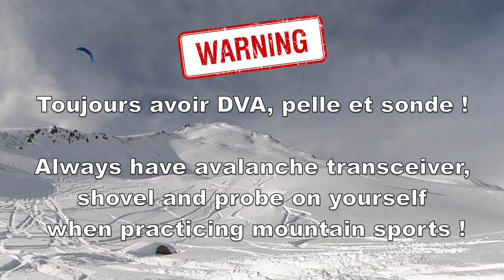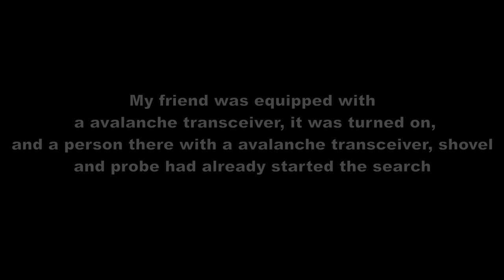Avalanche snowkite accident 20 January 2021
Hi everyone, I usually share my passion for snowkiting with you in a positive and joyful way.

This time I want to share with you our mishap that happened to us with my friend Lionel and myself last Wednesday, January 20th 2021, on the North-East face of the Chaillol ridge at the Col du Lautaret (Serre Chevalier Briançon, Monetier-Les-Bains sector, Hautes-Alpes 05, France).

Lionel and I made the decision to share this video with the aim of raising awareness about the risks of avalanches in the mountains, and also with the aim of telling you what happened that day.

At the moment the snowpack is unstable, it is risky to venture into slopes of more than 30%.
We had an incredible chance to make it out alive, especially Lionel, and we are aware of it.

It is important to remember that we must all be equipped with avalanche transceivers, shovels and probes when we venture into the mountains, it can save our lives.

Lionel got away with a sprained ligament in his knee, it could have been much worse.

I would like to thank the person who joined me to help Lionel, whom I thought was under the avalanche, it turned out that Lionel managed to get out of the avalanche on his own.

There were therefore no seriously injured or dead victims in this avalanche.
May this video serve as a lesson to all of us, we are never safe from an avalanche triggered accidentally or whose origin is natural.

My friends, be careful in your mountain activities, we will never repeat it enough, go out equipped and informed.

Sportingly,

Laurent.

Salut tout l'monde, j'ai pour habitude de vous partager ma passion pour le snowkite de façon positive et joyeuse.

Cette fois-ci je veux partager avec vous notre mésaventure qu'il nous est arrivé avec mon ami Lionel et moi-même Mercredi dernier, le 20 Janvier 2021, sur la face Nord-Est de la crête de Chaillol au Col du Lautaret (Serre Chevalier Briançon, secteur du Monetier-Les-Bains, Hautes-Alpes 05).

Lionel et moi-même avons pris la décision de partager cette vidéo dans un but de sensibilisation aux risques d'avalanches en montagne, et aussi dans le but de vous dire ce qu'il s'est passé ce jour là.

En ce moment le manteau neigeux est instable, il est risqué de s'aventurer dans les pentes de plus de 30%.
Nous avons eu une chance inouïe de s'en sortir vivant, surtout Lionel, et nous en sommes conscient.

Il est important de nous rappeler que nous devons toutes et tous être équipés de DVA, pelle et sonde lorsque nous nous aventurons en montagne, cela peut nous sauver la vie.

Lionel s'en est sorti avec une entorse du ligament au genou, cela aurait pu être bien pire.

Je tiens à remercier la personne qui m'a rejoint au secours de Lionel, que je croyais sous l'avalanche, il s'est avéré que Lionel à réussi à se dégager de l'avalanche par lui-même.

Il n'y a donc eu aucune victime gravement bléssée ou décédée dans cette avalanche.

Que cette vidéo nous serve à toutes et tous de leçon, nous ne sommes jamais à l'abris d'une avalanche déclenchée accidentellement ou dont l'origine est naturelle.

Mes ami(e)s, soyez prudents dans vos activités de montagne, on le répètera jamais assez, sortez équipés et renseignés.

Sportivement,

Laurent.